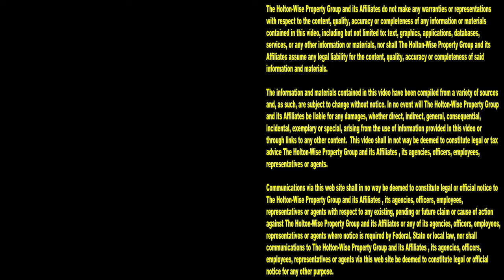Squatter Turned Landlord Kills 2 of his Tenants in Portland | Ask James Wise 117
Nothing good comes from living in Portland. During the 117th episode of The Ask James Wise Show, James Wise is discussing the case of Phillip Nelson. Nelson is a man who presented himself as the landlord of a fourplex in Portland who stabbed two of his tenant's (Najaf “Nate” Hobbs and Cassy Leaton) to death in what he claims was self defense.

Purported Portland landlord claims self-defense in fatal stabbing of 2 tenants during escalating dispute